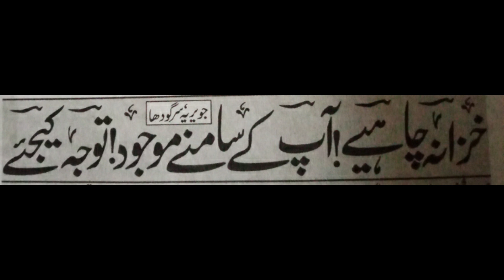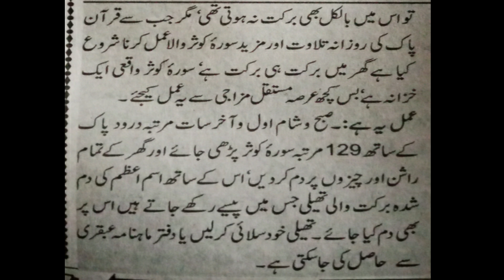Wazifa To Increase Money | UbqariWazaif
In this video amal of surah kosar is explained to increase money.